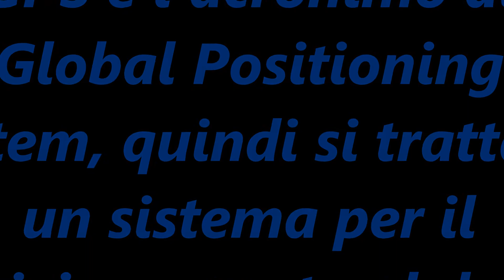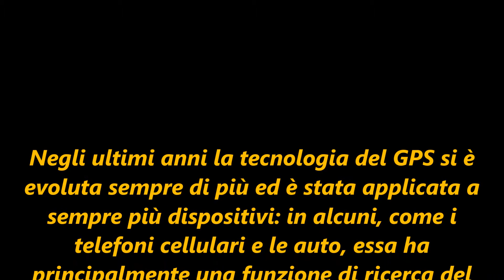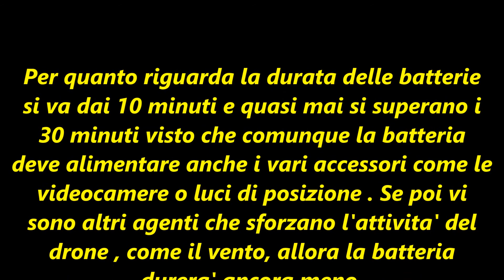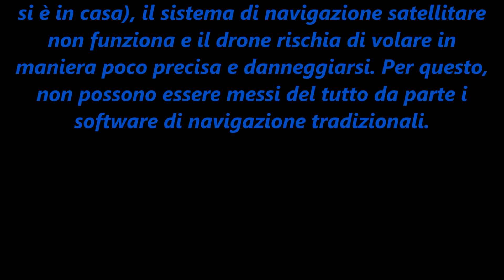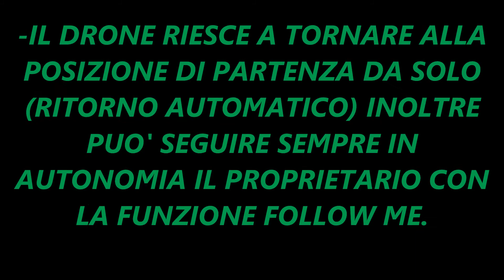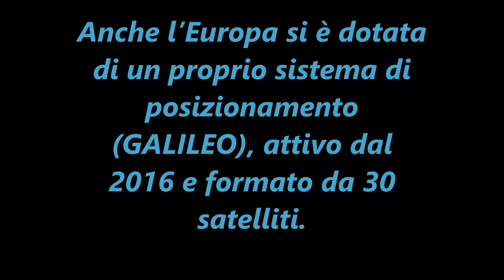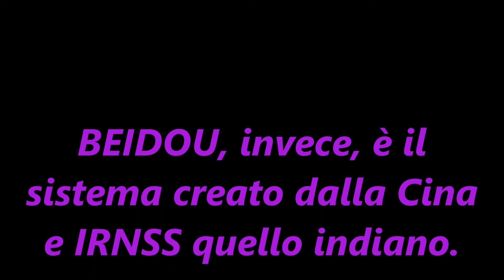GPS, satelliti e droni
Piccole nozioni sul rapporto tra GPS,  satelliti  e droni